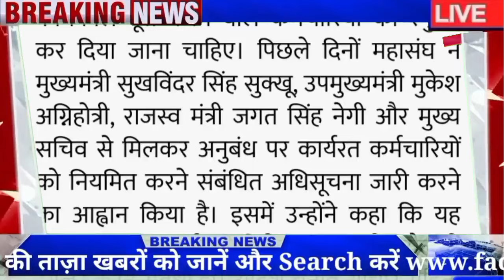अभी की बड़ी ताज़ा ख़बर ll हिमाचल के कर्मचारी साल में 2 बार रेगुलर ll अधिसूचना कब होगी ज़ारी?